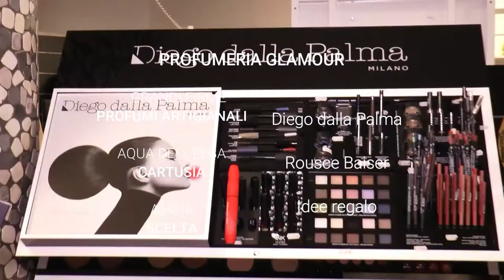Spot Riflessi con Black Friday